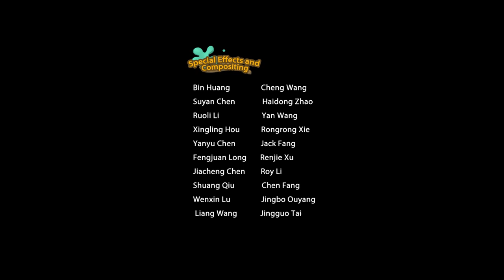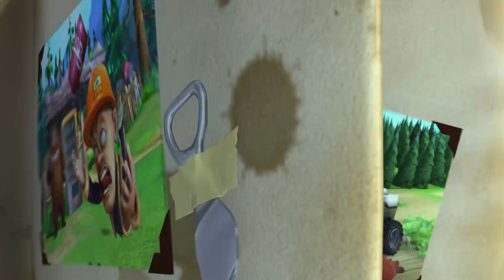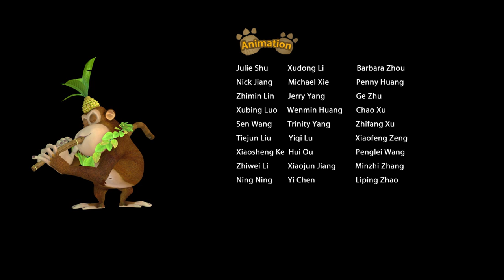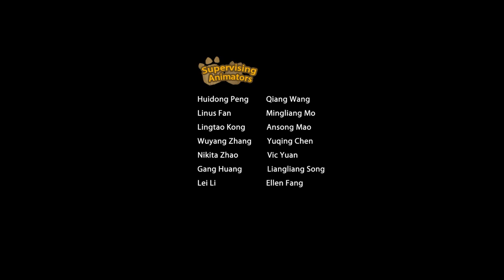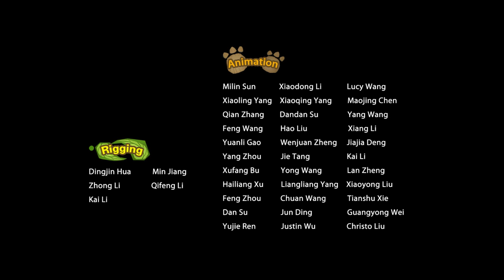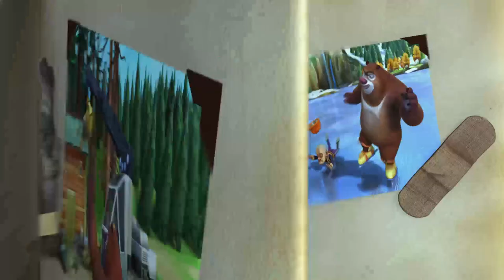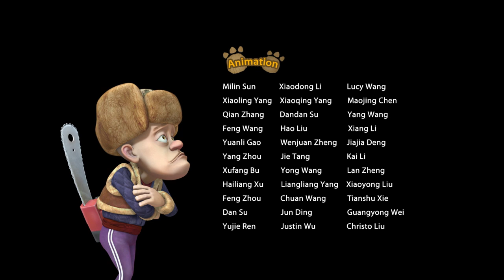Boonie Bears Sunsational Summer | Cartoon for Kids | Compilation 41-44 A Gift From Forest